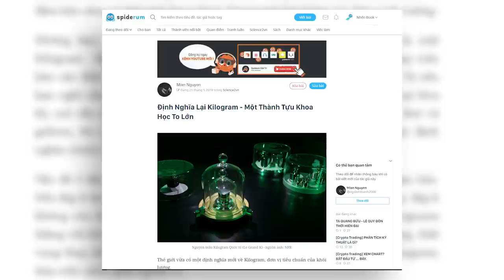Định nghĩa lại Kilogram | Mixn Nguyen | KHOA HỌC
Trong hơn một thế kỉ, Kilogram được định nghĩa một cách hết sức đơn giản: Đó là khối lượng của một khối hợp kim platinum-iridium được đặt trong hầm an toàn tại Cục Đo lường Quốc tế, Paris, Pháp từ năm 1889.
Nó được gọi là Nguyên mẫu Kilogram Quốc tế, Big K, hay Le Grand K.
Và nó có rất nhiều bản sao trên khắp thế giới - bao gồm một vài bản tại Viện Tiêu chuẩn và Kỹ thuật Quốc gia Hoa Kỳ (NIST) - từng được dùng để hiệu chỉnh và đảm bảo rằng cả thế giới đang dùng chung một hệ thống các đơn vị đo lường.
Ghé Nhà sách Spiderum trên SHOPEE ngay thôi các bạn ơi:
Nội dung:
00:00 - Start
Bài viết: Định Nghĩa Lại Kilogram - Một Thành Tựu Khoa Học To Lớn
Được viết bởi: Mixn Nguyen
Giọng đọc: Isla
Editor: Pinkdot

Những nội dung liên quan:
Tính TRỪU TƯỢNG trong HỘI HỌA HIỆN ĐẠI | Nhện tri thức | Thuỷ Mẫn | SPIDERUM

 • Tính TRỪU TƯỢNG t...  ​
Dòng nhạc Lo-fi: Nghệ thuật từ sự không hoàn hảo | Nhện tri thức | Miinnn | SPIDERUM

 • Dòng nhạc Lo-fi: ...  ​
Tại sao hội họa KHÔNG CÒN GIỐNG THẬT? | Nhện tri thức | Thuỷ Mẫn | SPIDERUM

 • Tại sao hội họa K...